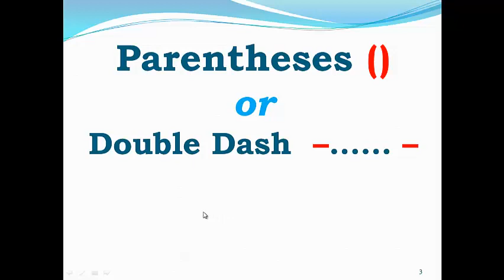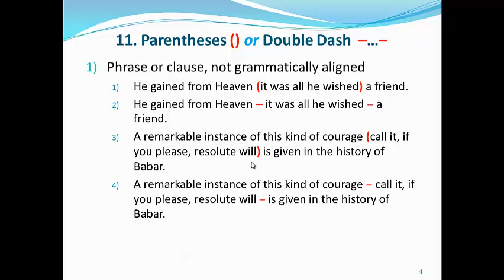Punctuation (Parenthesis) Lecture 3.6.13 in Urdu/Hindi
A lecture on punctuation